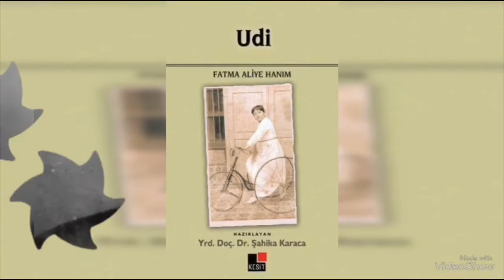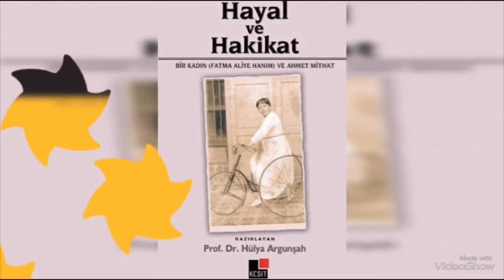FATMA ALİYE’Yİ TANIYALIM | Refet kitap yorumu / ilk kadın romancı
Fatma Aliye hakkında bilgiler sunup hem de eseri refeti bu videoda anlattım umarım begenirsiniz
Öncü kadınlardan biridir
İlk kadın romancımız fatma aliye karşınızda iyi seyirler.. 😍

👉🏻Gülcan Tanrıkulu 2 - Yeni kanalımın linki

👉🏻Azı var çoğu yok kanalı çekiliş videosu için

Bkm kitap bir daha asla ❌

Jack London - Kızıl Veba kitap yorumu

Gogol - Palto Kitap yorumu

Kitaplık turu 2020

Çekiliş - Türk edebiyatı klasikleri

Reşat Nuri Güntekin - Acımak

Kitap Alışverişi - Kitapyurdu

Refet - Fatma Aliye

6 kilo verdiğim diyet vlog

Türk edebiyatı klasikleri çekiliş sonucu

Ekim ayında okuyacaklarım 2020